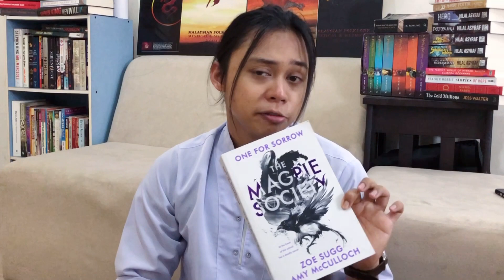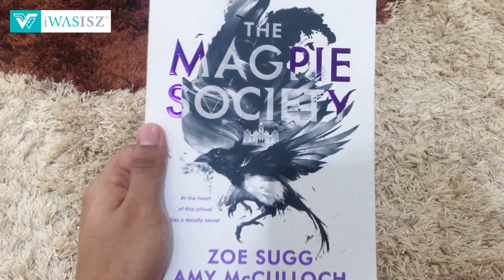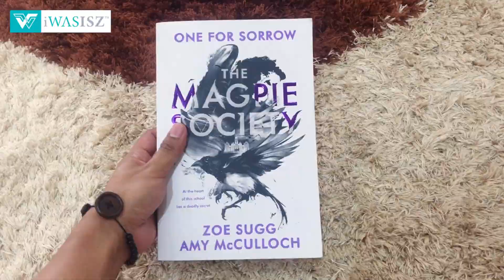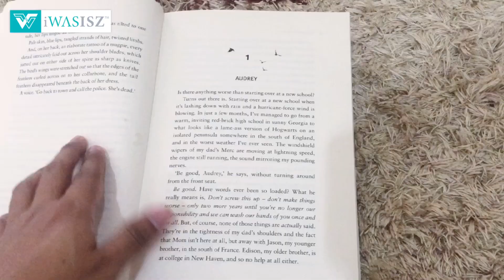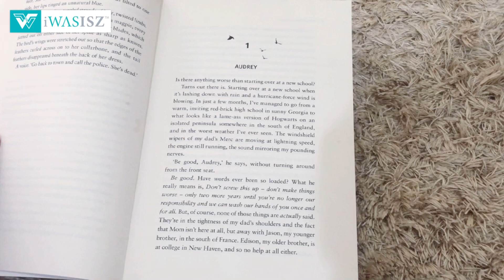REVIEW - THE MAGPIE SOCIETY | BOOKTUBE MALAYSIA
Kalau lah aku dapat tangkap si Magpie tu, akan ku buat Burung Masak Kam Heong macam resipi Khairulaming. Nak mysterious sangat!

Check my other upload for this book with an awesome image shoot on my Bookstagram!

Lawati Times Reads Malaysia di sini!

⭐️All music/media/images used belongs to their rightfully owner. No copyrights intended.